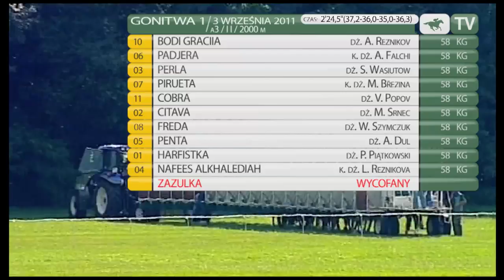3.09.2011 (D37;G1; tor: 2,9; 20°C)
Prowadząca Bodi Graciia stopniowo podkręcała tempo. Na prostej zaatakowała ją galopującą od początku na drugiej pozycji Perla. Po walce wysyłana przez Aleksandra Reznikova Bodi Graciia ponownie zaczęła oddalać się od rywalki. Tymczasem do Perli zaczęła zbliżać się finiszująca z dalszej pozycji Padjera i w końcówce odebrała jej drugie miejsce. Czwarta była Pirueta.

 Bodi Graciia i Padjera zostały wyhodowane w rosyjskiej stadninie Veles Stud i są własnością Nikolaya Melbarda, który powierzył je do treningu Annie Nieorze-Tchkuaseli.